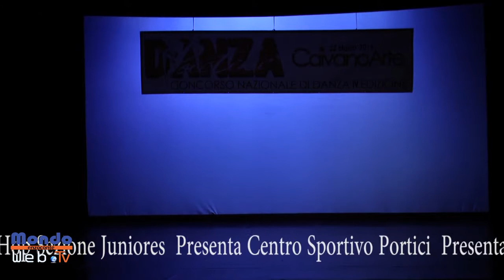Caivano Art Sezione Hip Hop 2015